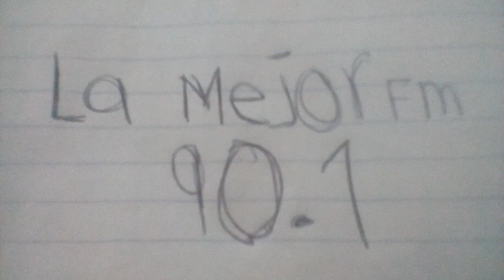ID XHQW La Mejor Fm 90.1 Mérida, Yucatán, México.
La Mejor Fm 90.1 es una estación de radio pertenenciente a MVS Radio.

Dame un 👍.